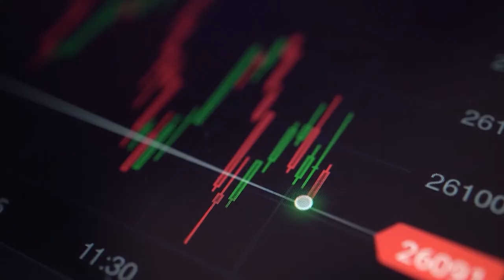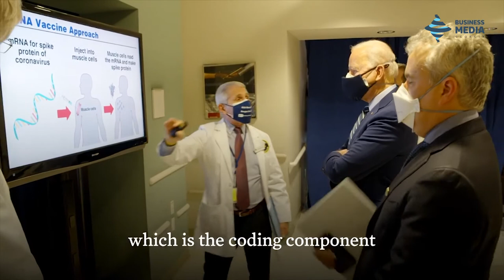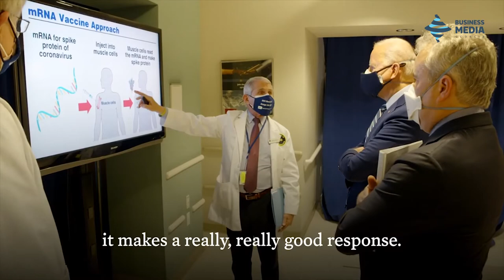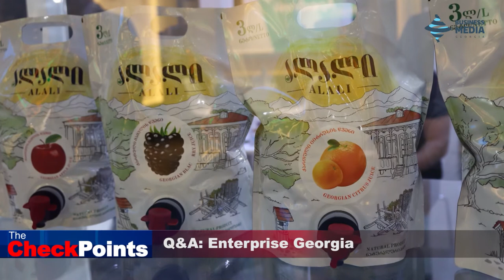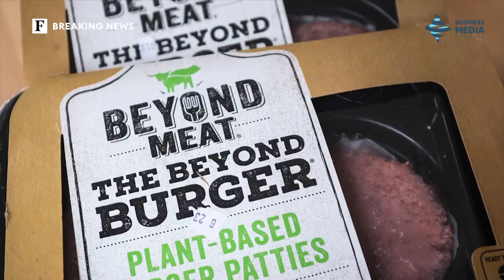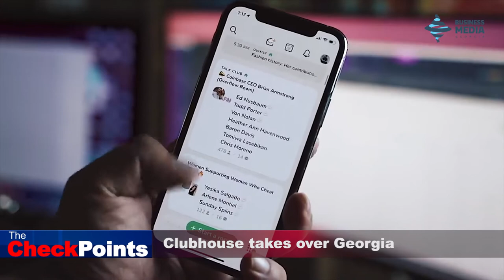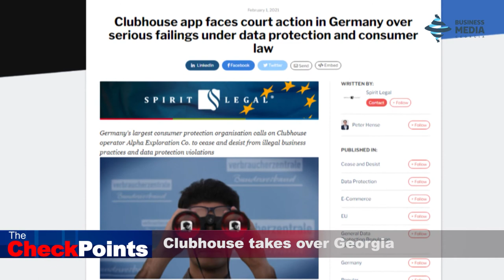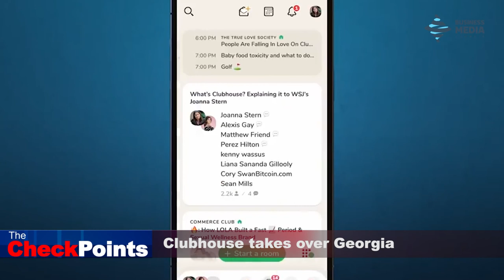TheCheckpoints - 07.03.2021 - The Full Show